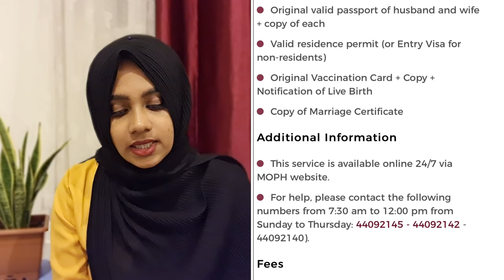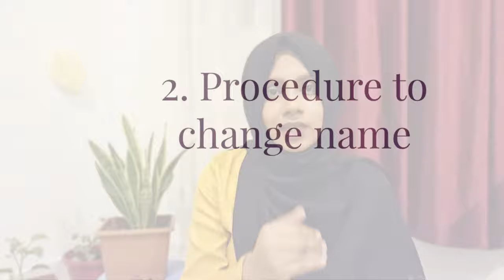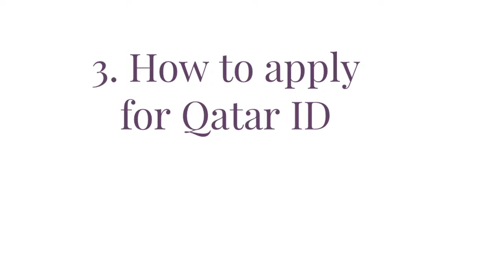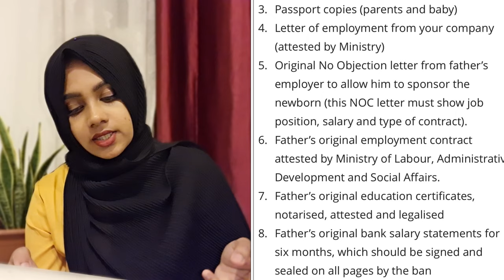How to apply for Newborn Birth Certificate, Passport and Qatar ID | Hannah’s Happiness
2. For NOC

Form👇(29-about NOC)

3.Passport
Embassy appointment 👇

4. QID

Good day
Team Hannah’s Happiness

Channel Hannah’s Happiness is all about the things that I am passionate about and love doing .I love making videos on cooking ,baking ,lifestyle and lot more . Everything you see on this video is created by me unless otherwise stated.